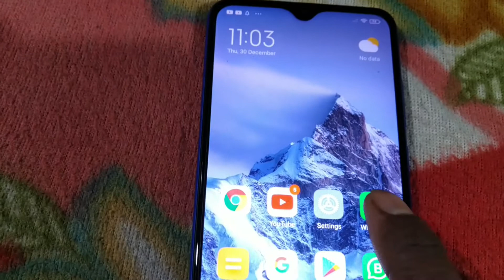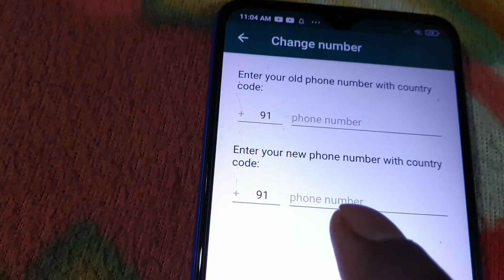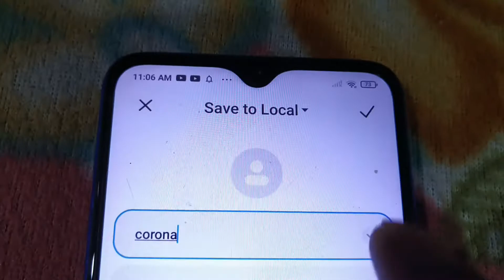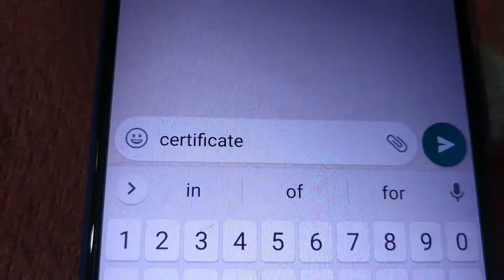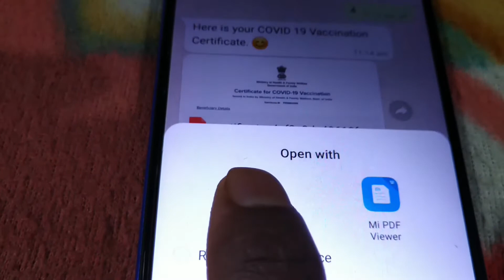कोरोना वैक्सीन सर्टिफिकेट डाउनलोड करें WhatsApp के द्वारा | Download Covid Vaccination Certificate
इस वीडियो में हम WhatsApp के द्वारा कोविड-19 vaccine certificate को डाउनलोड करना सीखेंगे क्योंकि इस वैक्सीन सर्टिफिकेट का जरूरत खास करके यात्रा करते समय होता है इसके अलावा और भी कई कामों में इस सर्टिफिकेट को हमें देना होता है तो इस स्थिति में हम अपना व्हाट्सएप ओपन करके 1 मिनट में अपना कोविड-19 Vaccine Certificate को मंगा सकते हैं।

Query Solved
1) how to download covid vaccination certificate in hindi
2) corona certificate kaise download karen whatsapp
3) vaccine certificate kaise download kare
4) covid vaccine certificate download assamese
5) covid vaccine certificate download whatsapp hindi
6) कोरोना वैक्सीन सर्टिफिकेट डाउनलोड करें WhatsApp के द्वारा